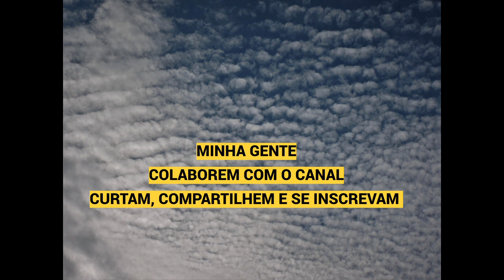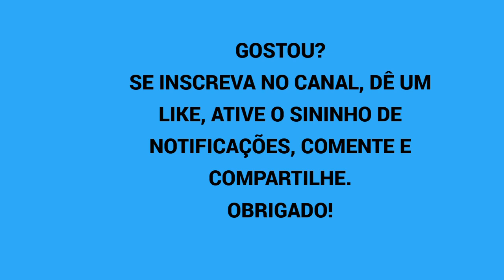CONHECENDO MIGUEL PEREIRA - MAIS UM DIA SOB DENSA NEBLINA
Vídeo gravado no dia 13/10/2023 às 17:00h.